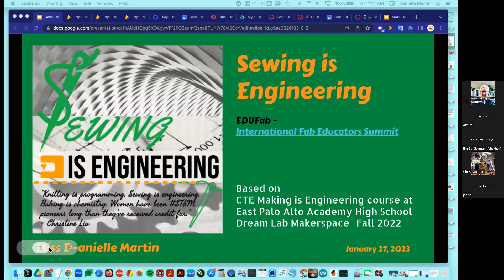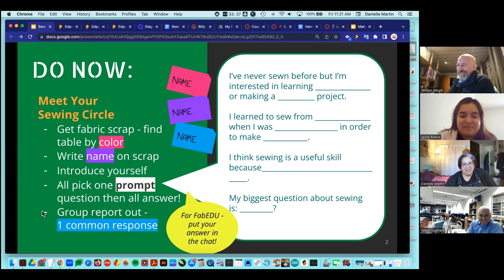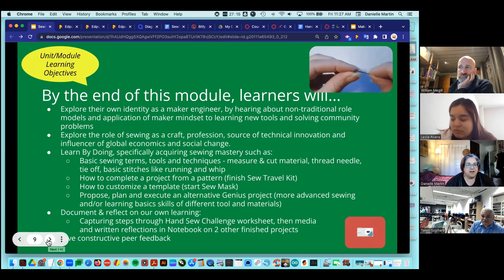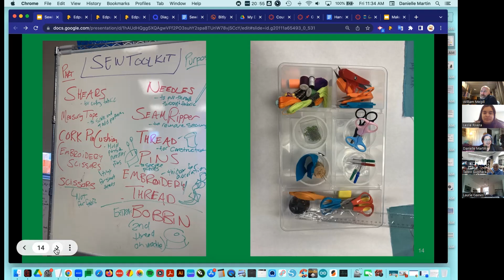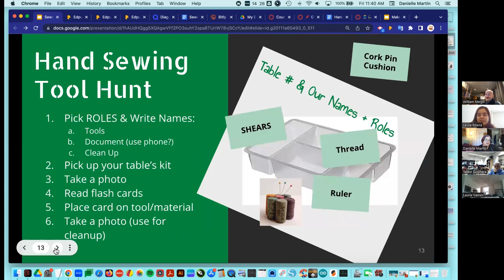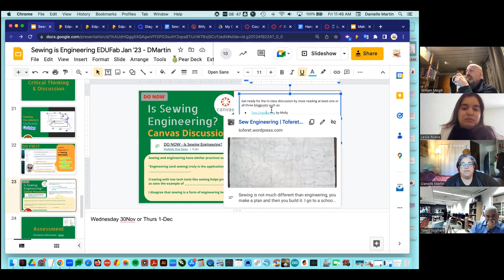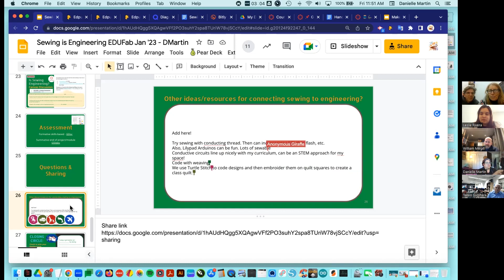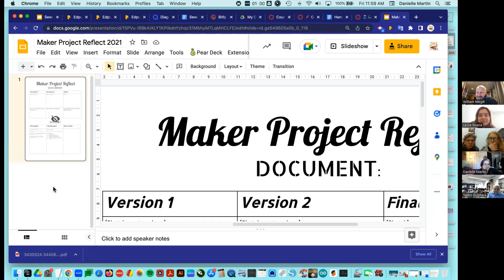Sewing is Engineering | Jan. 2023 Fab Educators Summit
Sewing has been marginalized by the engineering community as mere craft or art, and not a practice of "serious" engineers. But sewing engages students! Learning to sew helps with understanding measurement, adjusting to scale, materials science, attachment techniques, etc. Using sewing, including hand work, pattern creation & adaption, and focus on the impact of the sewing machine on industrial and economic history, creates an accessible on-ramp for many under-represented students in STEM, and also recognizes the role of women in everyday engineering problem solving for hundreds of years! In this session, I will share my sewing is engineering module and activities and participants can try a quick sewing demonstration themselves.